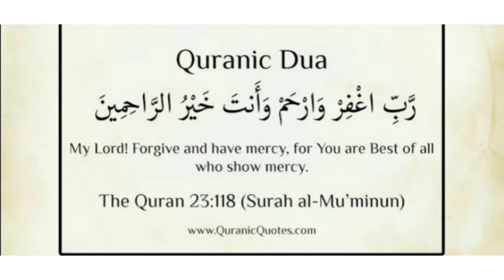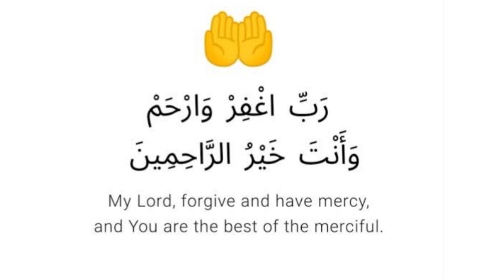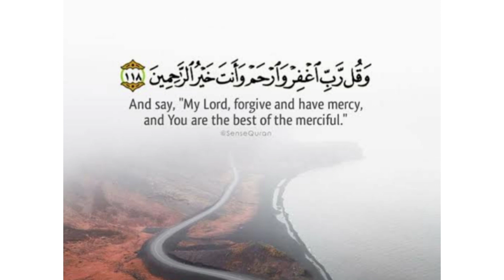ஜும்மா நாளில் துஆ கபூலாகும் வார்த்தையை கொண்டு திக்ரு செய்யுங்கள் கேட்பது கிடைக்கும்